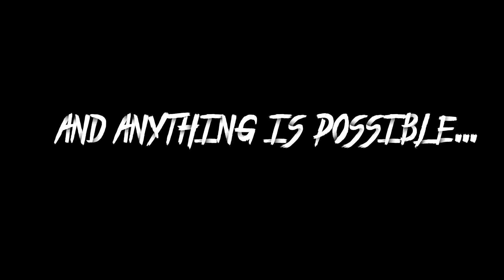Demons Never Lie - Official Trailer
A Mysterious Creature offers John the opportunity of being young again, having the life he's always dreamed of. In exchange of his soul, of course...!